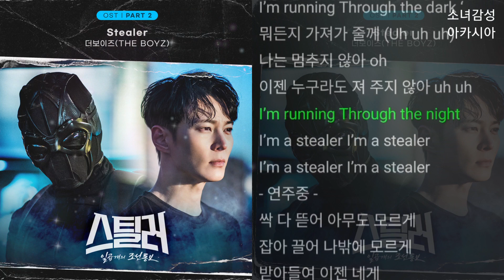더보이즈(THE BOYZ) - Stealer 스틸러 : 일곱 개의 조선통보 OST Part 2